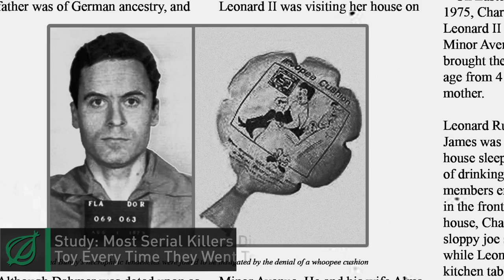The Onion Review -- Week Of May 9th, 2014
A poll finds 56% of voters think the country is better off than it was 4 eons ago, a brutally honest new Revlon ad campaign reminds customers you can't change who you are, and a bodybuilder's veins are now outside of his skin. It's the week of May 9, 2014.